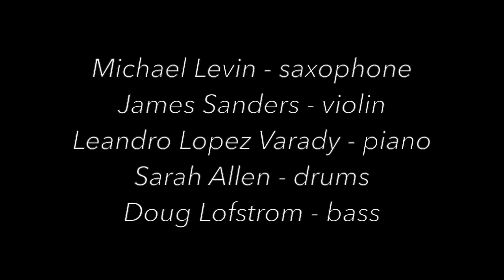Perdido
Perdido was recorded by Doug Lofstrom & the New Quartet at Columbia College in 2016.  This arrangement features solid soloing by Michael Levin on tenor and Leandro Lopez Varady on piano.  With James sanders, violin, Sarah Allen, drums and Doug Lofstrom, bass.